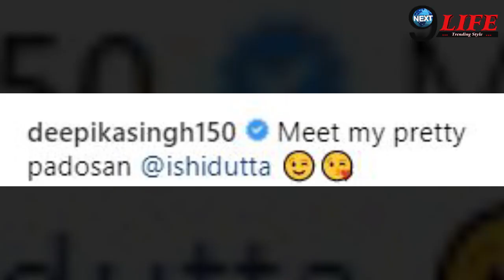Bepanah Pyaar: संध्या ने खोला प्रगती का ये बड़ा राज...!|Pragat Fame Ishita’s Secret Revealed